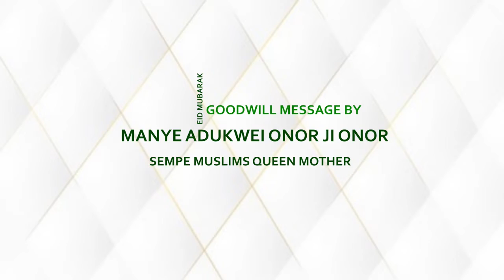EID MUBARAK - GOODWILL MESSAGE BY MANYE ADUKWEI ONOR JI ONOR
SEMPE MUSLIMS QUEEN MOTHER